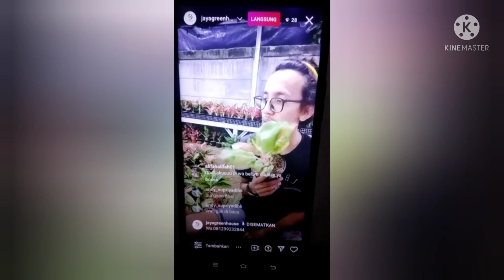Berburu Aglonema Suksom Jaipong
Aglonema Suksom Jaipong memang pantas di buru pecinta Tanaman Aglonema, Warna merah cerah menjadi ciri khaa aglonema Suksom Jaipong, berburu Aglonema Suksom jaipong kali ini dilakukan melalui IG Live Jaya grand house yang di lakukan setiap malam, banyak berbagai jenis aglonema yang du tawarkan disana dari harga ribuan hingga ratusan ribu, berburu aglonema suksom jaipong kali ini akan membawa kalian pencinta aglonema melihat lihat koleksi aglonema yang ad di sana
yuk ikuti vidio berburu aglonema suksom jaipong sampai habis

salam satu hobi satu hati
andyady